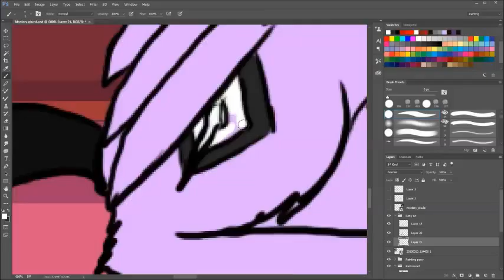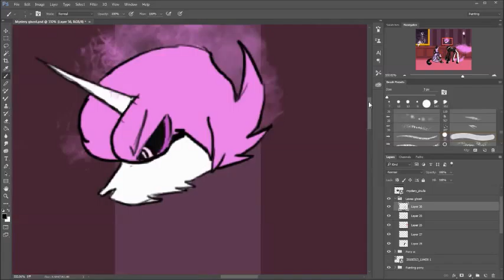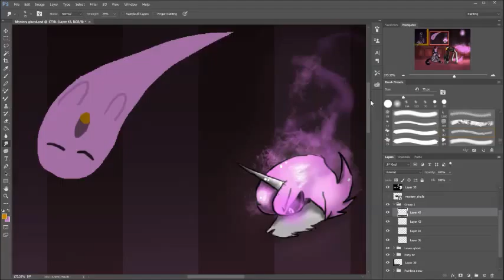Speed Drawing Request/Gift - Ghostly Stranger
This was normally a request but I decided to make it a present for Arthur Kingsman. I have named this Drawing - Ghostly Stranger.

Song:Mystery Skull - Ghost